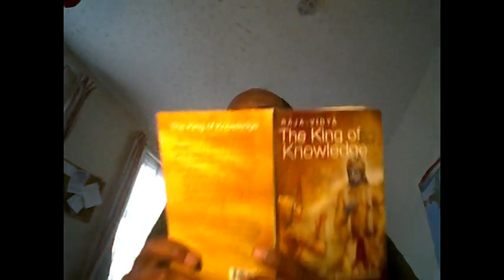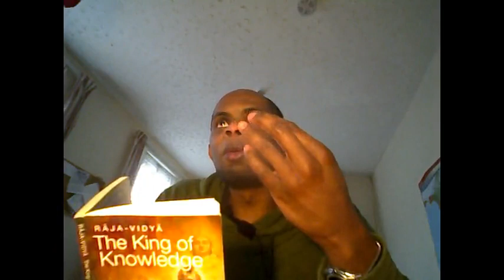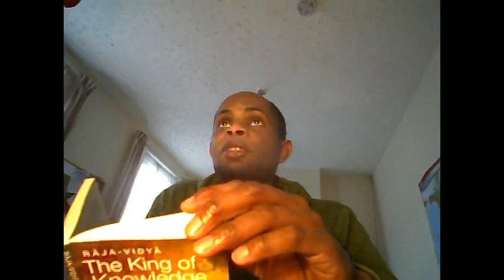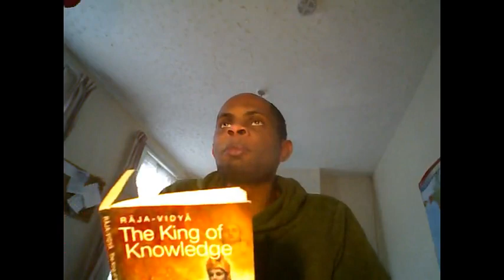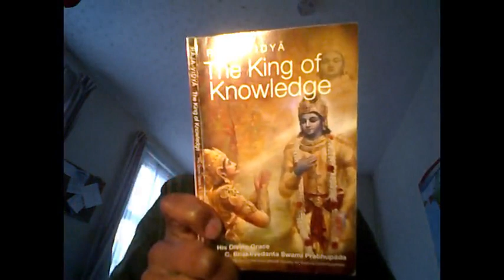Krishna wants us to work on our deathbeds 24 7, 365 days Pt3 Is Hinduism the true religion!!!2